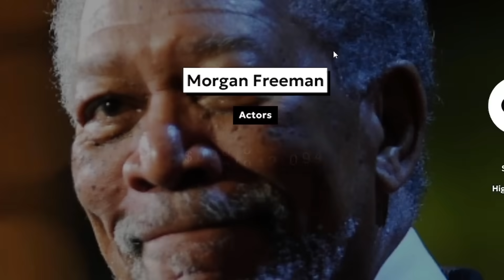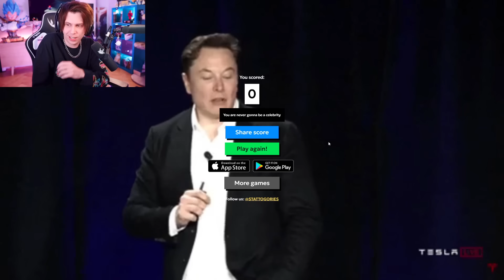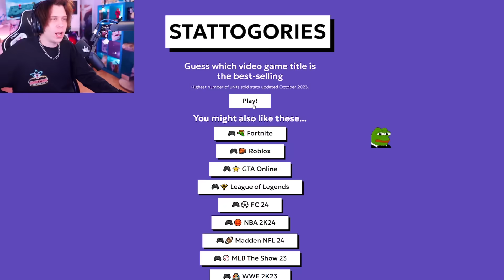RUBIUS JUEGA STATTOGORIES | ¿QUIEN es el MAS RICO del MUNDO?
tutututututuutututu